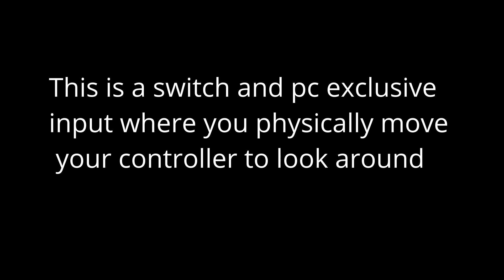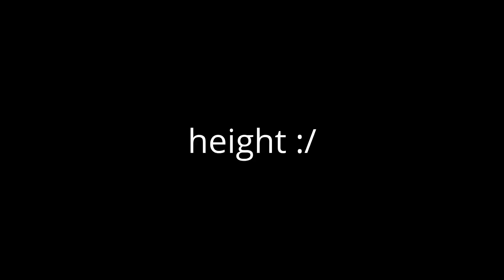Nintendo Switch Handcam ! (Motion Controls)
deliriumrc TeamDelirium mansarc mansadown nintendo nintendoswitch 1v1 smooth buildbattle edit montage music explore Fortnite fortnitebattleroyale fortniteworldcup season10 revert fortnitesnipes fortniteclips fortnitememes fortnitecreativemode goated creativewarrior fortniteplayground

fortnite bridges,
fortnite battle lab,
fortnite bus stops,
zowie ec2-b fortnite,
fortnite creative,
fortnite chapter 2 season 2 trailer,
fortnite channel,
fortnite chapter 2 trailer,
fortnite codes